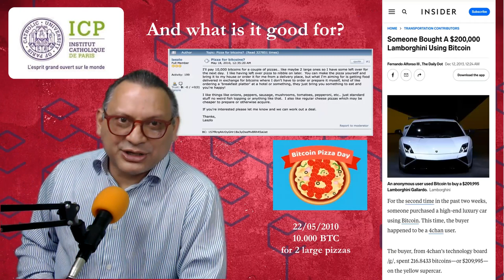Conference Fundamental Rights in the era of Cryptocurrencies, Blockchain, and Web3. P2.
This is video N⁰ 2 prepared for the conference prepared as a professor invited to present a dissertation to the students of the Masters of Law and Artificial Intelligence at the Institut Catholique de Paris.